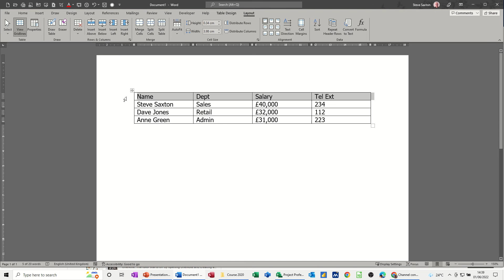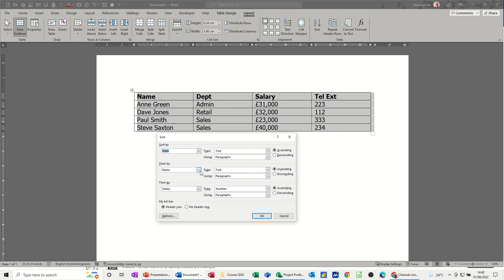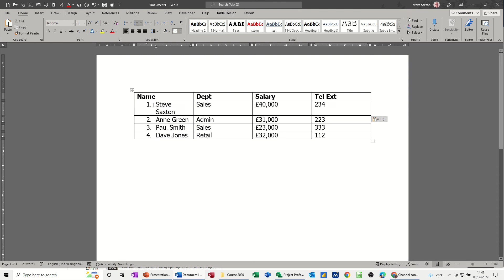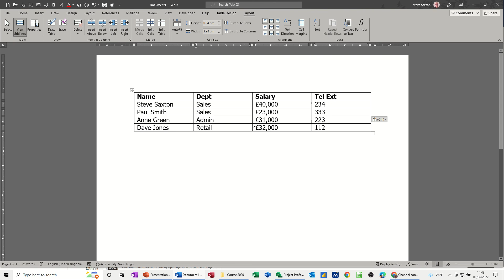How to sort a table in Microsoft Word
This is a Microsoft Word tutorial covering how to sort a table. The tutor starts off by creating a small table and then uses the sort feature under the layout tab to sort by columns. The table must have column headers selected for the column names to appear. The tutor also mentions how to number a table row. The final part of the video covers how to manually move a row or rows when the sort option required is not alphabetical. Microsoft Word sorting tables. How to sort a table in Microsoft Word.